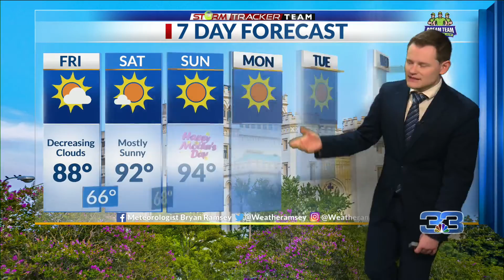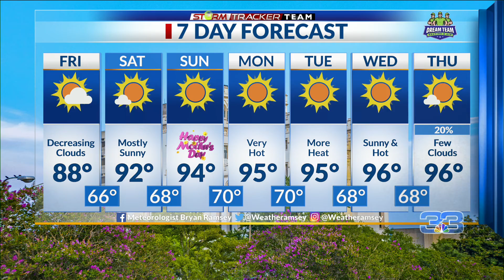StormTracker Forecast (5/6/2022)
Sunny & hot the next several days